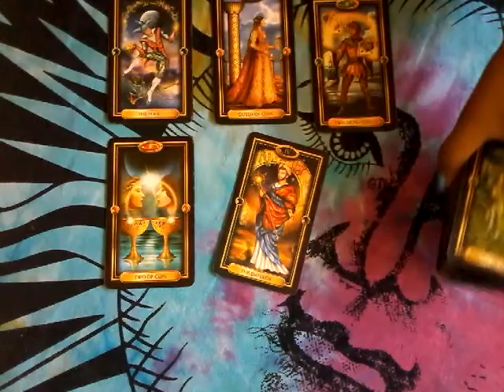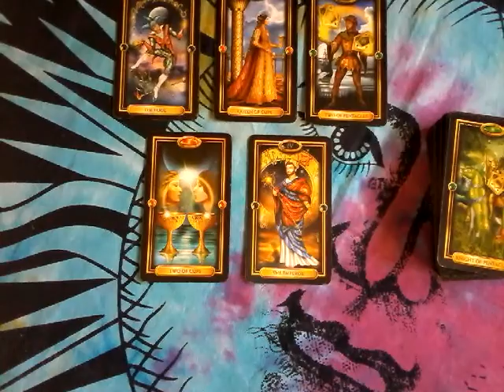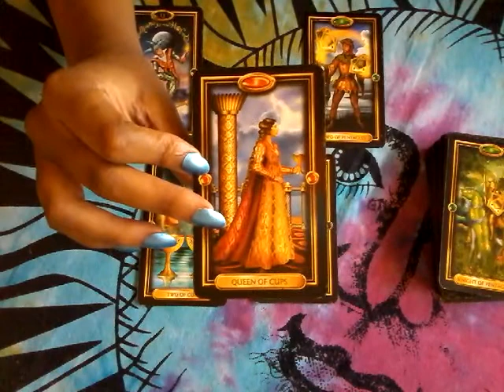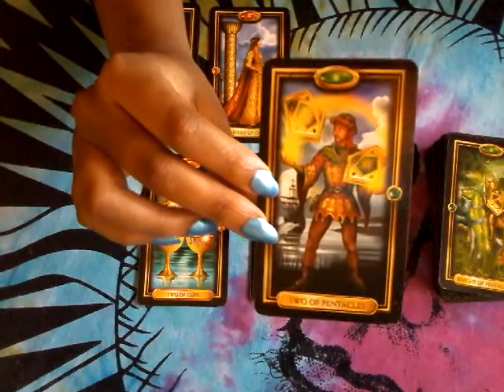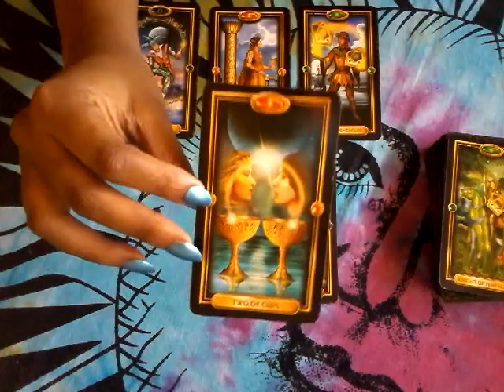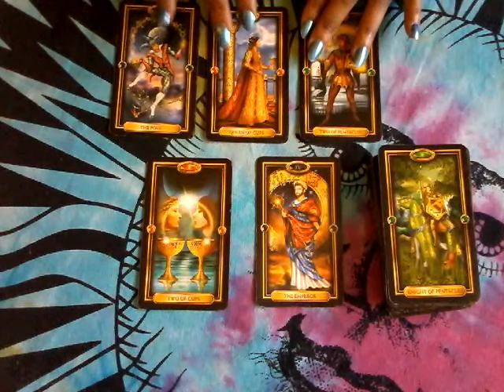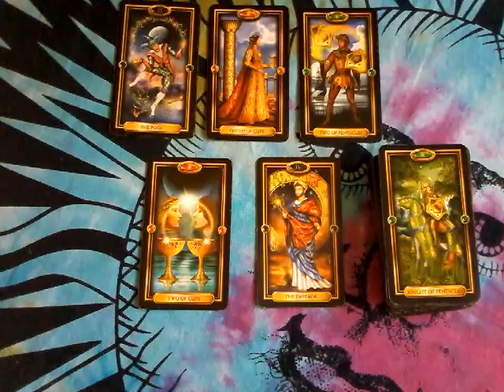Leo, How Do They Feel About You?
Twin Flame/ Soulmate Reading ❤️

Twin Flame/ Soulmate Telepathic Reading ❤️

Much love,
Chenoa